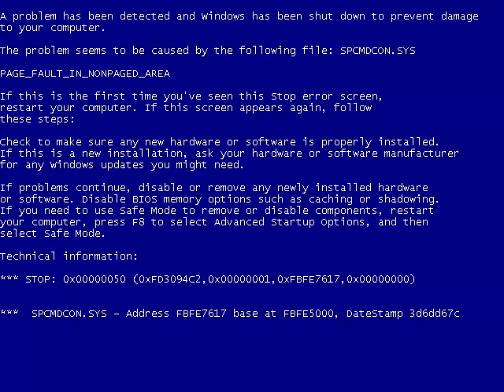Grey Mouse Water (Leopold the Cat) Angry German kid has BSOD #2